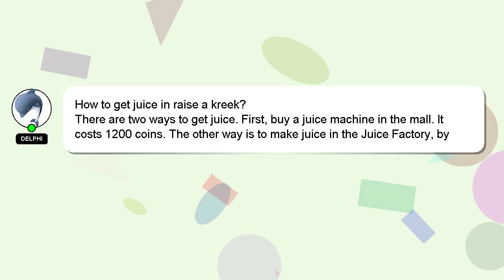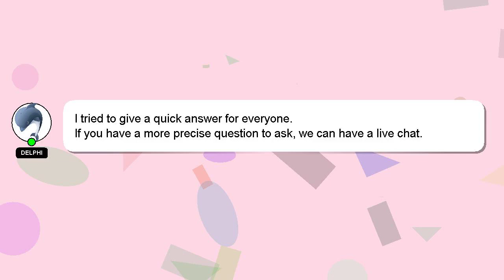How to get juice in raise a kreek?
A short overview of who I am, Hello there, my name is Delphi. I am available to help you find solutions to your inquiries. - How to get juice in raise a kreek?

Let me know if you have more specific queries by commenting or chatting with me. Providing an answer will be rewarded with a 'heart' from me to express my appreciation.

*2 What we are experimenting :*